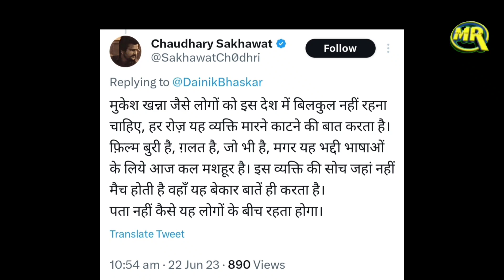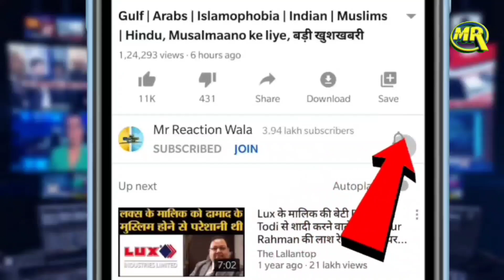Shaktimaan Actor Mukesh Khanna on Adipurush Movie | आदिपुरुष पर फिर भड़के मुकेश खन्ना दिया भड़काऊ बयान